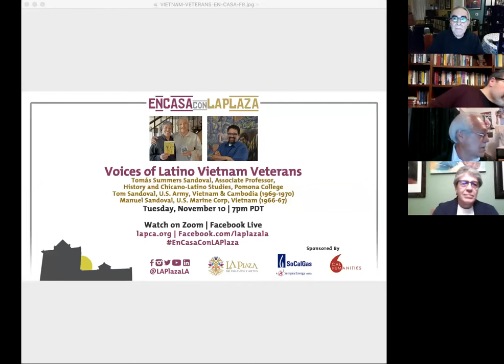Voices of Latino Vietnam Veterans with Tomás Summers Sandoval, Tom Sandoval and Manuel Sandoval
Hear the diverse voices of Latinos who served in the Vietnam War, a time of conflict both at home and abroad. Tomás F. Summers Sandoval, Jr., a professor at Pomona College who is conducting oral histories with Latino Vietnam War veterans, transforming their words into a public history exhibit, a play and an upcoming book will be joined by Vietnam veterans Tómas Sandoval and Manuel Sandoval.